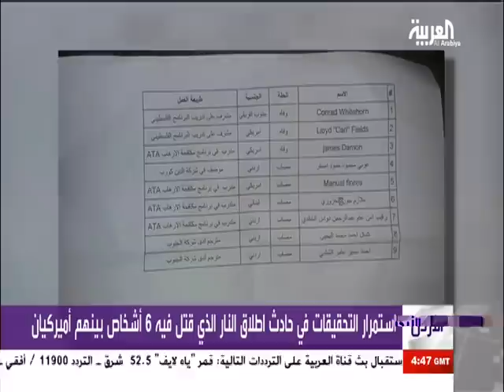دفن الشهيد كمال الملكاوي / توثيق الصحفي محمد الملكاوي